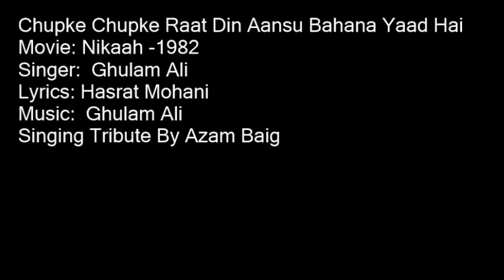Chupke Chupke Raat Din Aansu Bahana Yaad Hai By Azam Baig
A Very Loving Tribute to The Greatest Ghulam Ali Singing By Azam Baig
Movie: Nikaah -1982
Singer:  Ghulam Ali
Lyrics: Hasrat Mohani